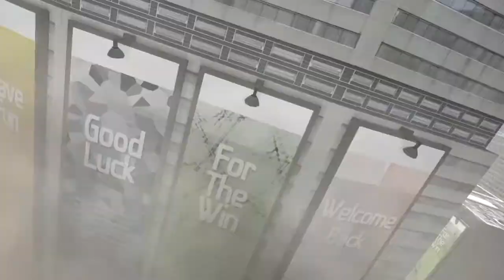MOBILE SUIT GUNDAM BATTLE OPERATION 2_20190721160336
機動戰士高達 激戰任務２